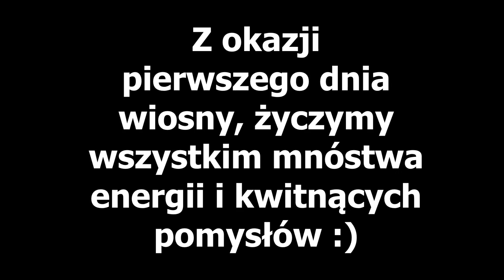Pierwszy dzień wiosny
Muzyka:
"Wiosna" - Skaldowie
Zdjęcia:
-Aleksander Pułaczewski,
-Maria Ozga,
-Jolanta Rutkowska